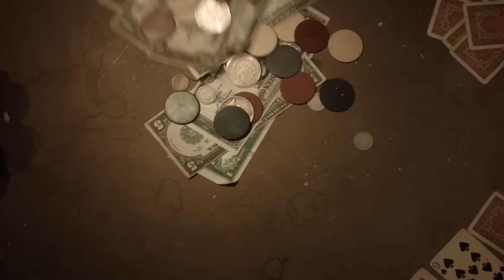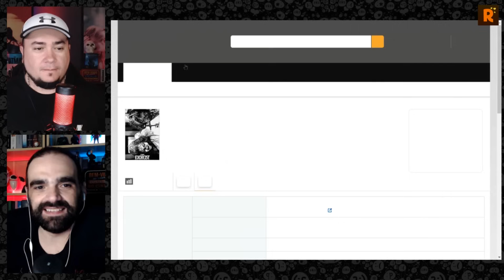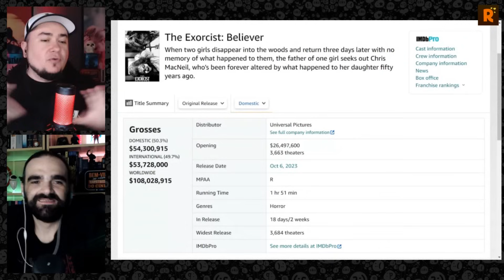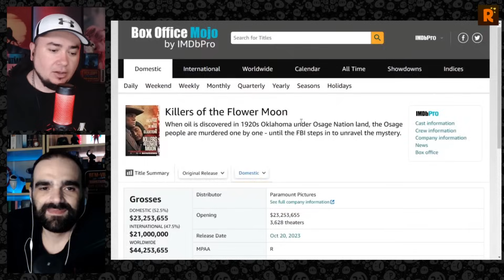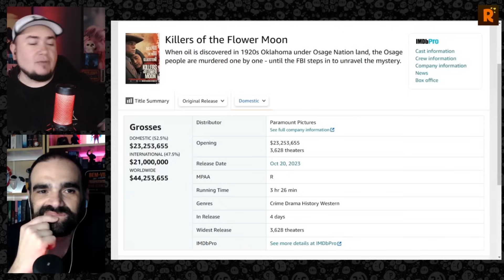TAYLOR SWIFT supera MARTIN SCORSESE!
Martin Scorsese e seu "Assassinos da Lua das Flores" não conseguiu derrubar o reinado de Taylor Swift nas bilheterias dos cinemas! Mesmo sendo a novidade da última semana, o filme-show da cantora continuou comandando! Como ela conseguiu?